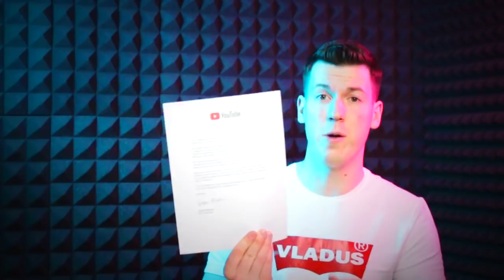ВЛАДУС И ЗОЛОТАЯ КНОПКА YOUTUBE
Пришла Золотая Кнопка YouTube! И у меня есть несколько забавных историй про неё! :)

IP Моего Сервера: PLAY.QUESTC.RU (Версия 1.12.2)